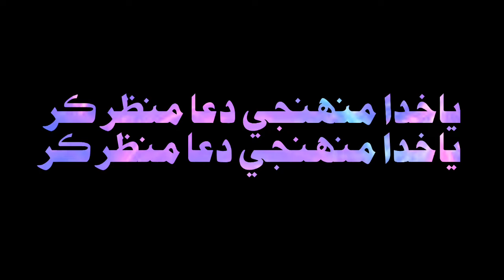(15) Mohammad Salman Khaskheli Hussaini New Album 50 Ramdan 2019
Naatkhuwan : Mohammad Salman Khaskheli Hussaini
Audio by        : R W D S
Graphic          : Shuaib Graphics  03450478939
Label              : SK Production

Parsnol & Original Content

Thanks For You My Watch Video Please Not Re Upload My Video Thankyou So Mach...?